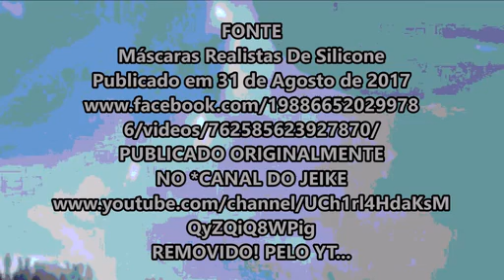ESTRANHO FENÔMENO NO CÉU DE SÃO PAULO imagens antigas curiosas curious old pictures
Earn bitcoins all day for free with FreeBitco
imagens, antigas, curiosas,